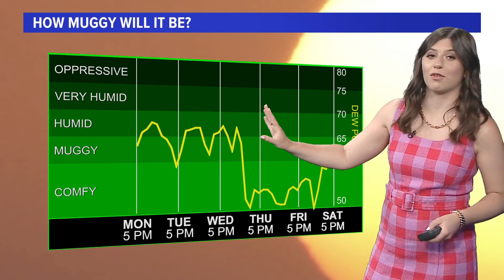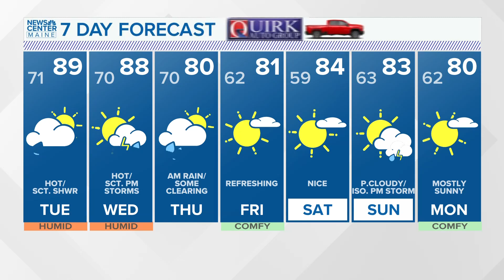NEWS CENTER Maine Weather Video Forecast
NEWS CENTER Maine Weather Video Forecast: UPDATE 5 p.m. Monday, July 15, 2024.